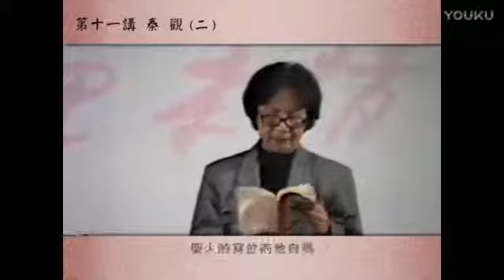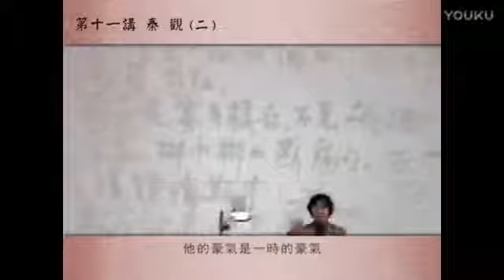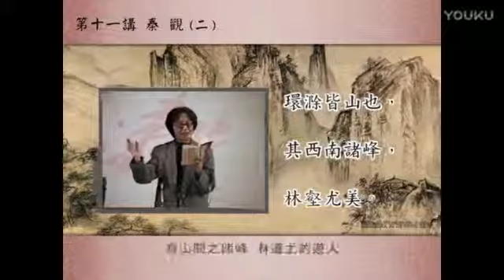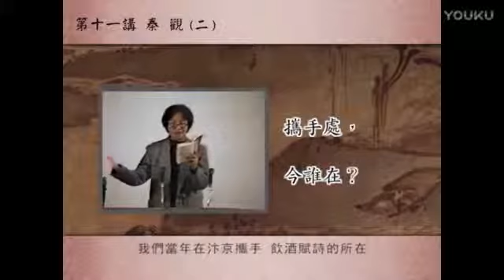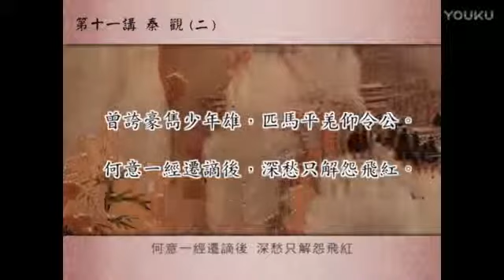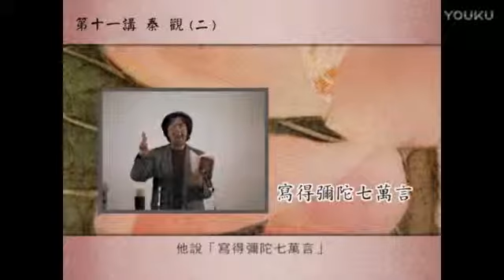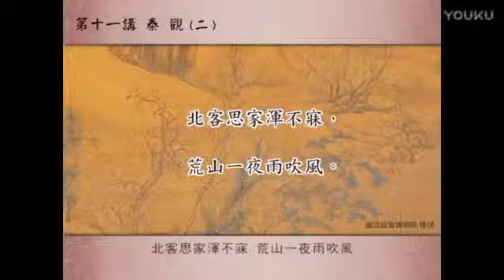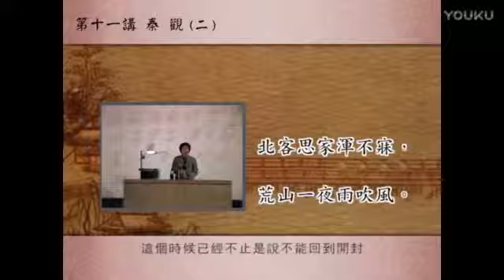唐宋词十七讲词的简介 31 标清